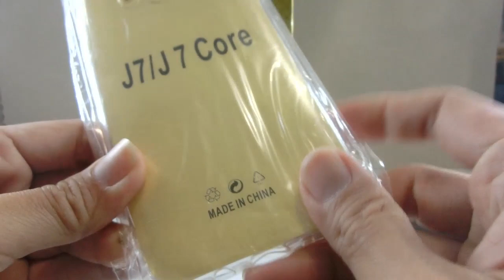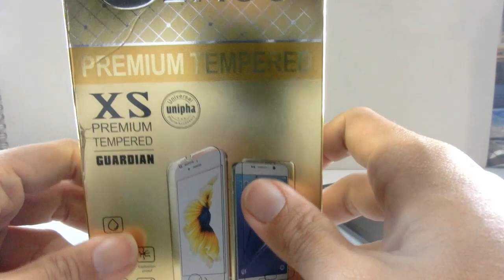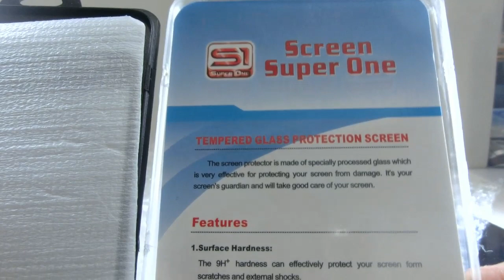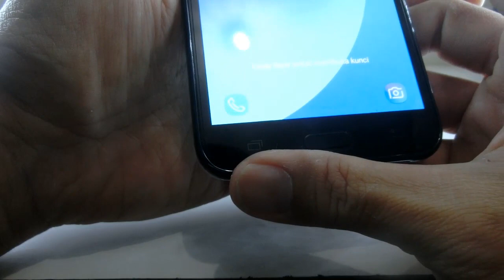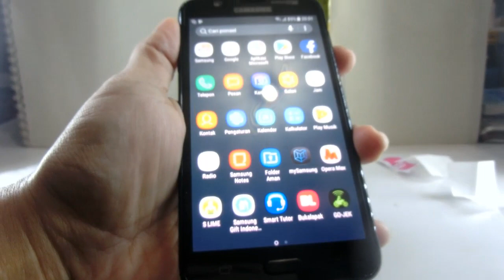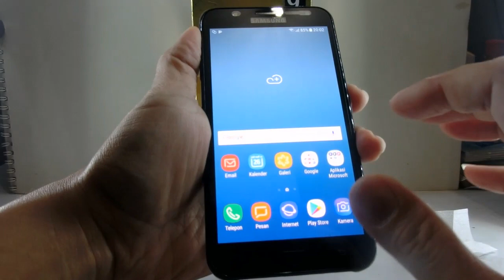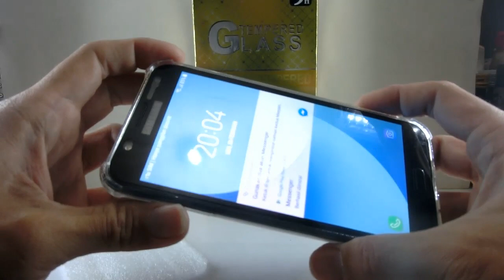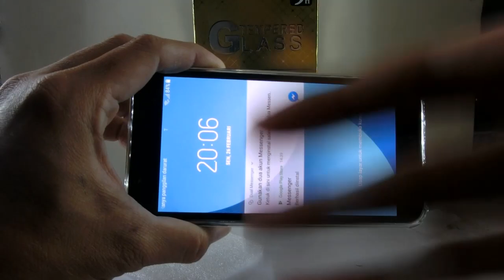Unboxing Paket : Silicon Case & Tempered Glass Samsung J7 Core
Kemarin beli paket di bukalapak untuk samsung j7 core yg baru spy ga tergores layarnya & casing belakangnya